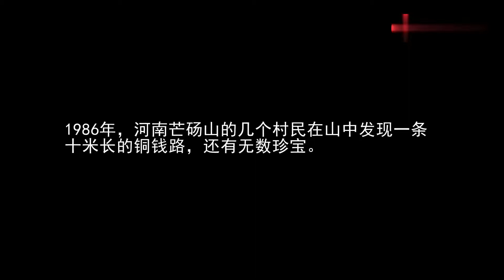世界上最贫困的国家，在中国有难时捐了4万元，获中国万倍回报！